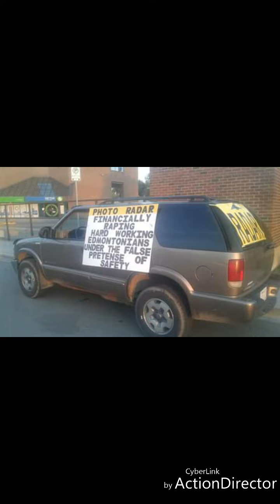City of Edmonton